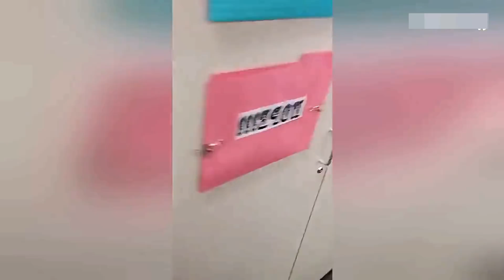US marine surprises his little sister by showing up at her school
This is the emotional moment a US Marine surprised his little sister by showing up at her school in Holly, Michigan.

The girl's parents had told her that her brother would not be able to return home before being deployed, so when he walked into her classroom unannounced, she leaped up to hug him and burst into tears.

After the emotional embrace, the girl whacked him on the arm for tricking her into believing that he would not be coming home before his two-year deployment.

The touching scene was captured on video back in September.